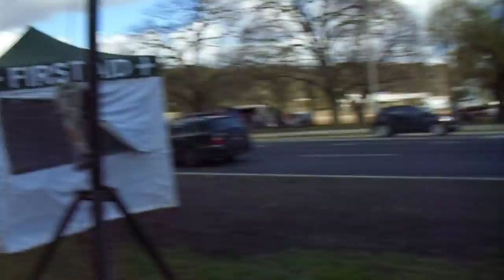Diamond Creek Town Fair 1